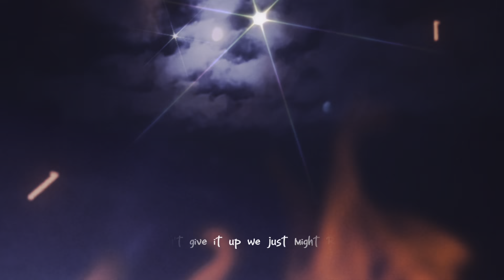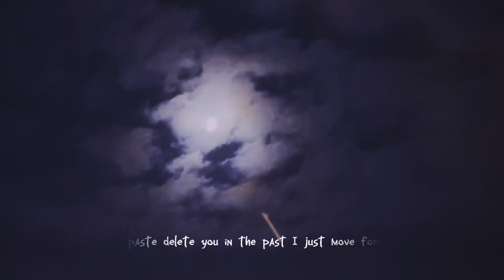GTA VIDEOPLAY - LJ GUDDA “DETROIT FLOW” (OFFICIAL VISUALIZER) JUWANIIE GANG SNIPER GAME GAMEPLAY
📷GTA VIDEOPLAY - LJ GUDDA “DETROIT FLOW” (OFFICIAL VISUALIZER) JUWANIIE GANG SNIPER GAME GAMEPLAY 2022/2023

👉What Is My Goal? My Goal Is To Hit 1,000,000 Subscribers And To Be Your Favorite Youtuber That You Watch Everyday 👈